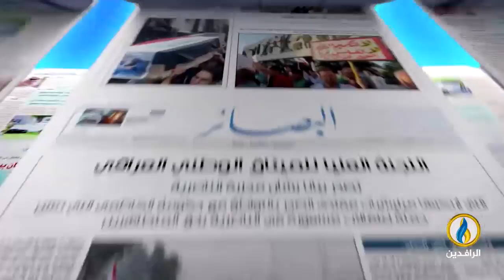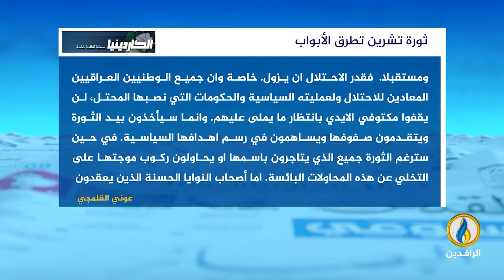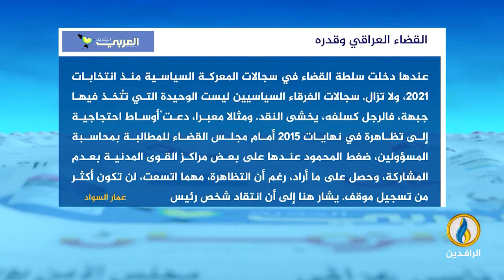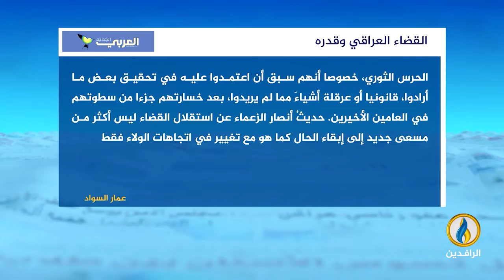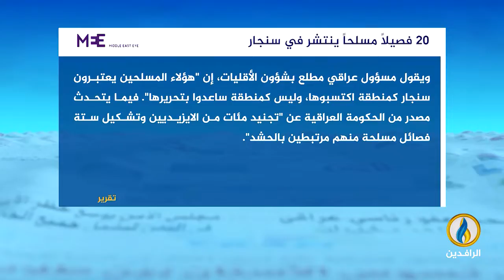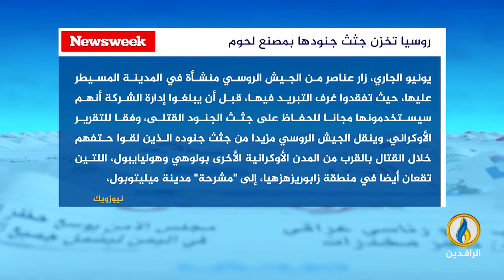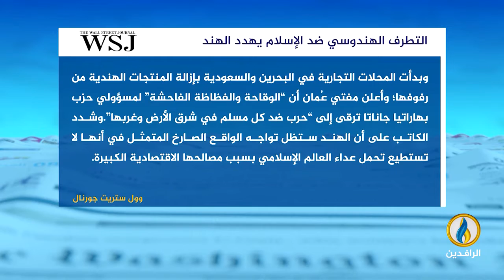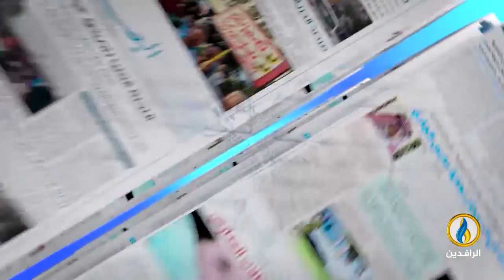صدى_الأقلام | 13 - 6 - 2022